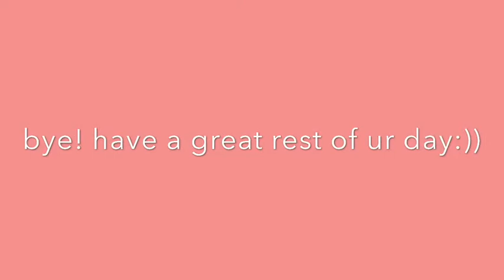Panama vlog 7!